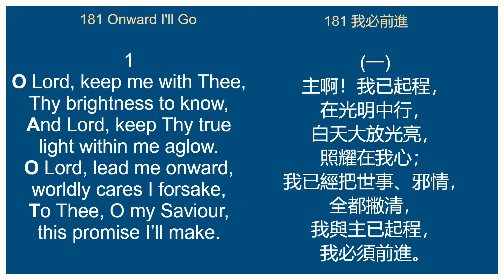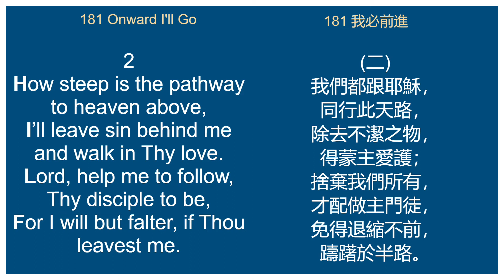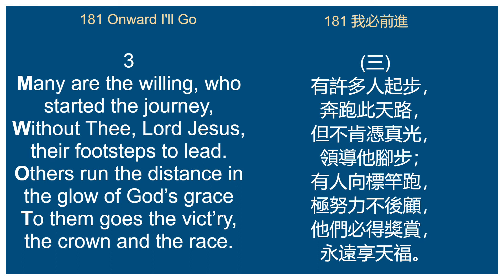181 Onward I ll Go